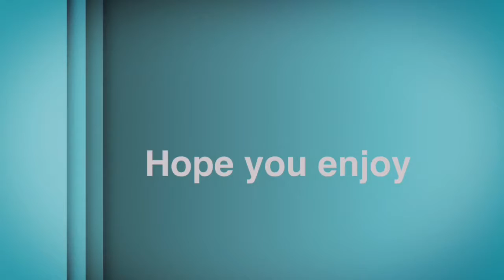NBA 2k16 blacktop iOS gameplay #6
Lebron James vs Kyrie Irving NBA 2k16 blacktop iOS gameplay #6
Sub for more great content
Like and show your support